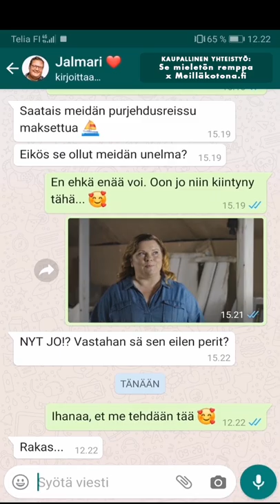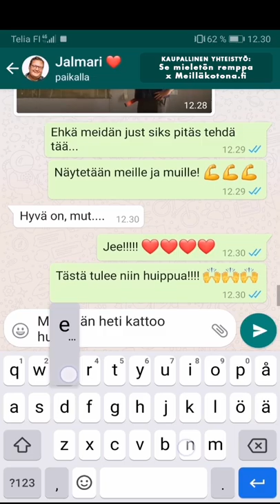SE MIELETÖN REMPPA -tekstarikomedia, osa 2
SE MIELETÖN REMPPA -tekstarikomedia on toteutettu yhteistyössä Meillä kotona -sivuston kanssa. Kaikki osat ovat nähtävissä myös täällä

Sami Hedbergin ja Kiti Kokkosen tähdittämä hillitön Se mieletön remppa -komedia kertoo pariskunnasta, joka perii unelmiensa talon ja joutuu keskelle kaikkien aikojen remonttisoppaa. Sortuvatko unelmat, kun emännällä on suuret suunnitelmat ja isännän taidot eivät tunnu riittävän? Luvassa on todellinen remonttipainajainen, jolle on lupa nauraa. Elokuvan on ohjannut Luokkakokous 1 ja 2 -komedioiden ohjaaja Taneli Mustonen ja se on Solar Filmsin ja Don Filmsin yhteistuotanto. Se mieletön remppa nähdään elokuvateattereissa 19. helmikuuta alkaen.

LISÄTIETOJA ELOKUVASTA:
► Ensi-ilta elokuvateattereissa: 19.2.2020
► Suomenkielinen nimi: SE MIELETÖN REMPPA
► Ohjaus: Taneli Mustonen
► Käsikirjoitus: Atle Antonsenin ja Arild Fröhlichin menestyskomedian pohjalta Taneli Mustonen ja Aleksi Hyvärinen
► Tuotanto: Aleksi Hyvärinen, Jukka Helle ja Markus Selin/Solar Films & Don Films
► Pääosissa: Sami Hedberg, Kiti Kokkonen
► Tuotantovuosi: 2020
► Tuotantomaa: Suomi
► Genre: Komedia
► Ikäraja: K12, seksi